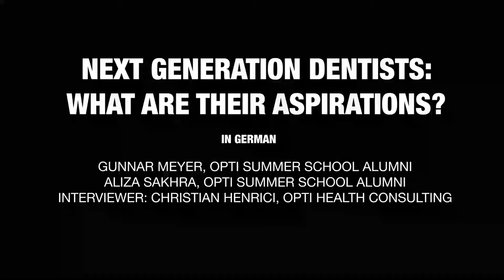Interview with next generation dentists: What are their aspirations? (in German)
At the IDS exhibition in 2021, XO CARE hosted a talk with Dr. Gunnar Meyer & Alizia Sakhra, OPTI Summer school alumni to gain insight on what the coming generations of dentists aspire.

Interviewer: Christian Henrici